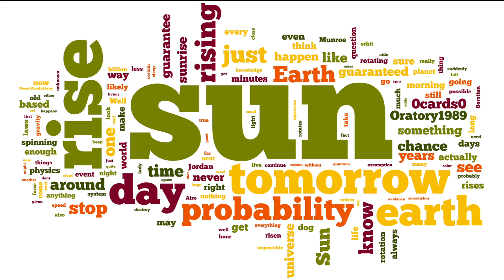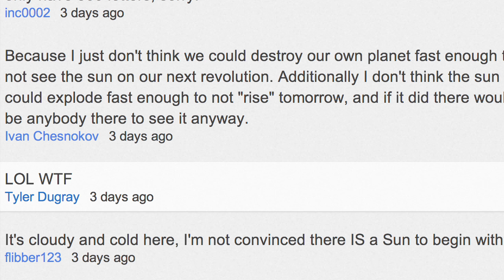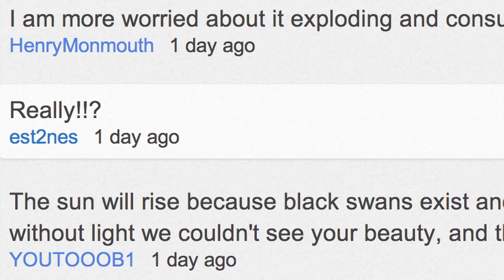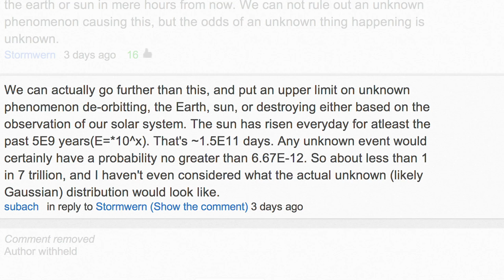The Sun Rise Problem Which Is Still A Problem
Keghan addresses comments on last week's Sun Rise Problem.